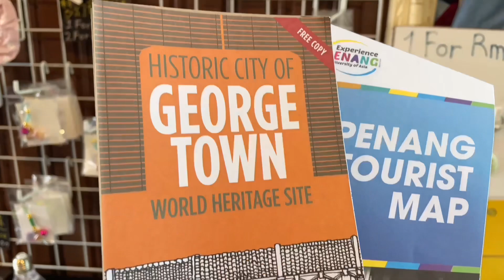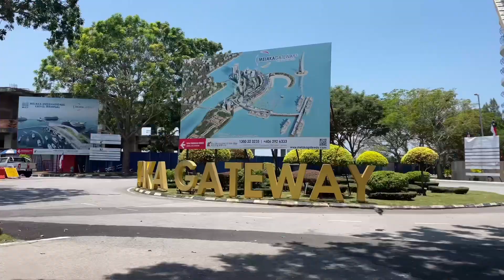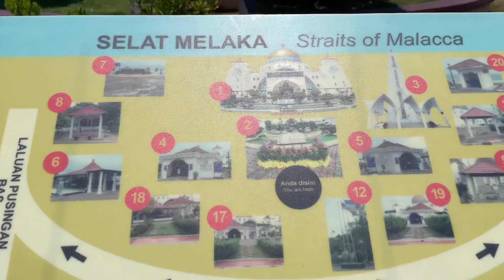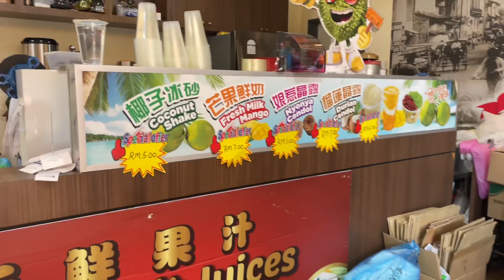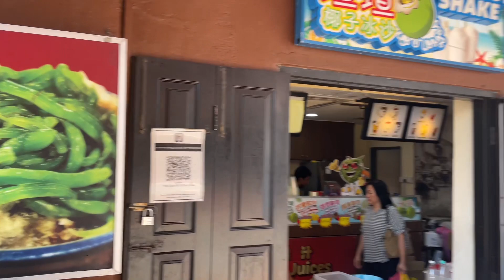Exploring Melaka | Melaka Straits Mosque, Trying Putu Piring, Coconut Shake And More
Canon m50